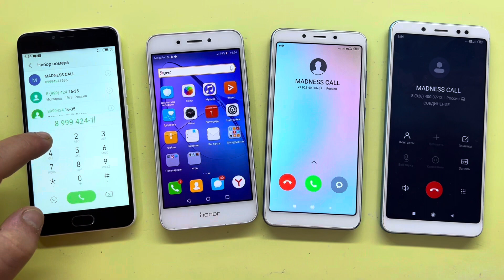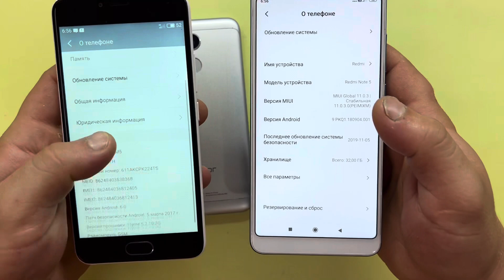Incoming Call Honor 6A Vs Xiaomi Mi 6A / Outgoing Call MEIZU M5 and Xiaomi Redmi Note 5